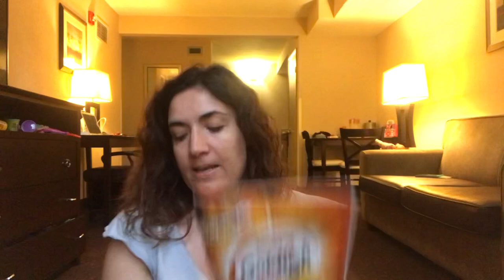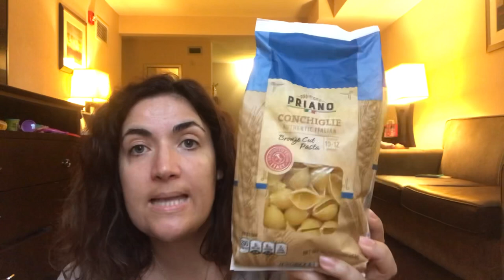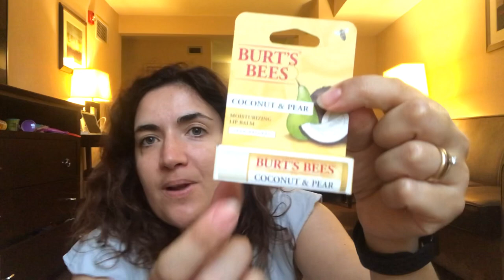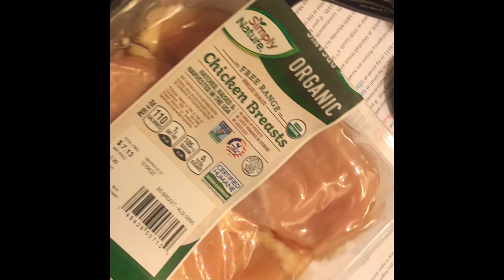🇺🇲 SPESA DA ALDI E CVS 💵🇺🇲